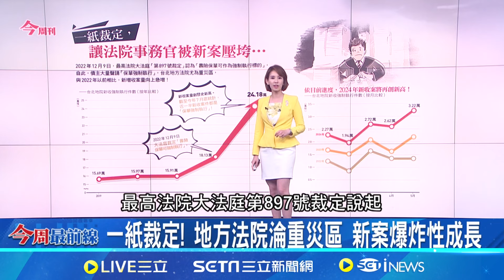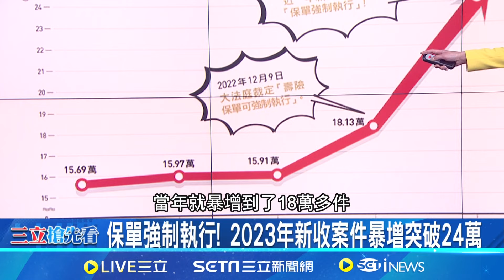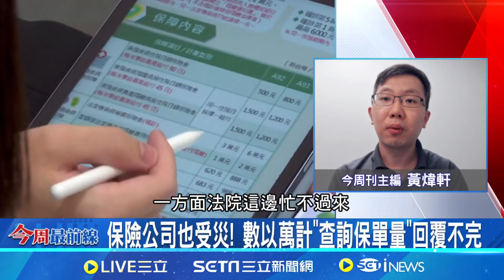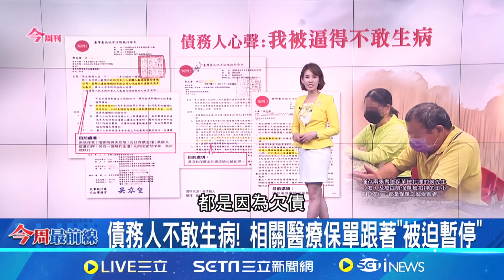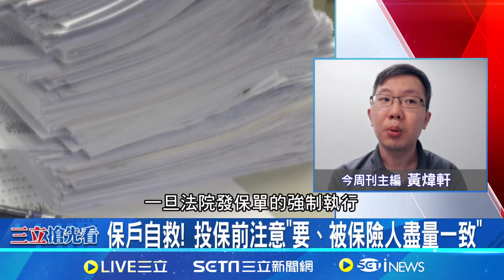保險公司也受災! 數以萬計"查詢保單量"回不完｜94要賺錢